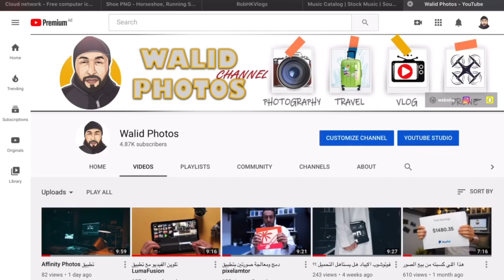انتبه من المطب اللي طحت فيه أنا باليوتيوب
شكرا لمشاهدة حلقة اليوم وأتمنى الحلقة نالت رضاكم، ويسعدني التعرف على ملاحظاتكم من خلال التعليقات  ولا تحرموني من نشر القناة و كذلك ضغط زر الأعجاب ..

هذه قائمة الروابط التي تحدثت عنها في هذه الحلقة:

معدات تصوير التي استخدمها:
الكاميرا
Canon 5D MnTqkH
Sony a7 iii
Canon M50
Canon 80D
GoPro hero 7 Black
Canon G7X Mark 3

العدسة
Canon 100mm
Canon 135mm
Canon 100-400mm
Canon 16-35mm
Canon 35mm
Canon 50mm
Canon 10-22mm
Sony 50mm
Sigma 24mm
Samyang 14mm
Zeiss 25mm
Samyang 35mm

المايكروفون
Rode mic on camera
Rode mic
Blue Yeti
Zoom H5

الإضاءات
Godox ad200
Aputure 120d

معدات التصوير الفوتوغرافي و الدروون:
Mavic pro
Mavic pro 2
Mavic air
ND filter
Drone ND filter
Godox flash
Godox trigger
Sigma adapter
Shinobi SDI The screen on Camera
Ronin S Dji
Flash SoftBox
ViVitar tripod
SD Card
Ipad pro 11

حساباتي على الإنترنت والتواصل الاجتماعي:

الانستقرام
Walidphotoz
سناب شات
Walid35
تويتر
Walidahmad_
الموقع الشخصي